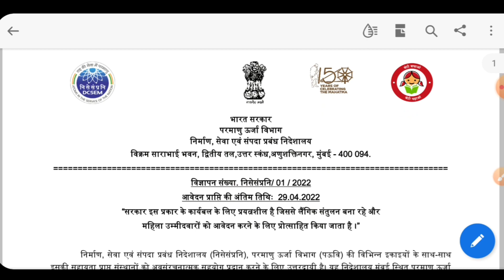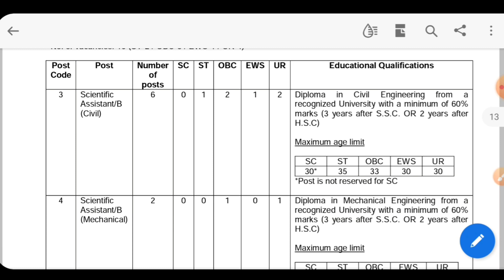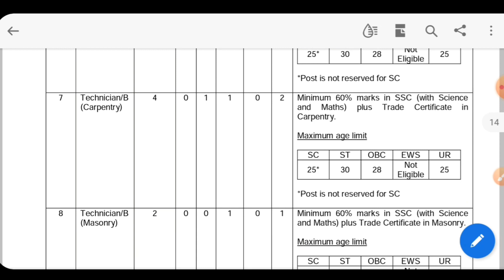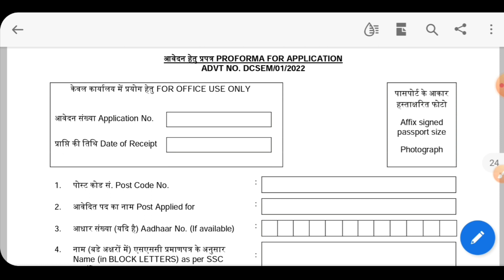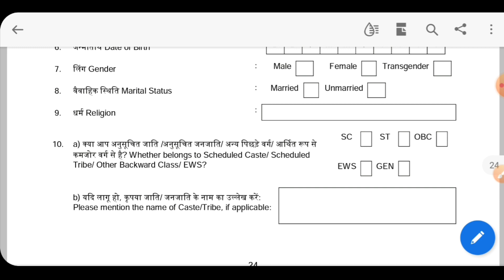DAE Recruitment 2022 | Technician/Trainee | Freshers | Salary ₹45000 | All India Job